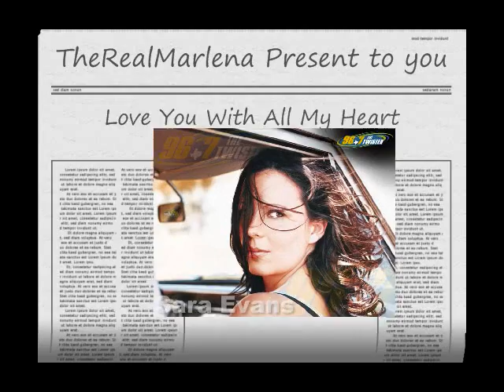Love You With All My Heart By Sara Evans